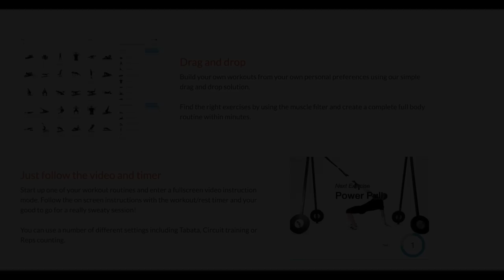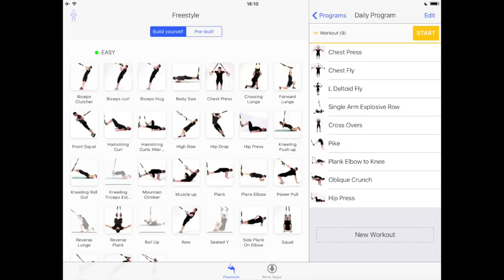Тренажерный зал на яхте, как держать себя в физической форме. TRX тренировки. TRX своими руками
В нашем видео я расскажу вам как организовать тренажерный зал на яхте. Как держать себя в хорошей физической форме. TRX тренировки на яхте и в финале, как сделать TRX из подручный средств.